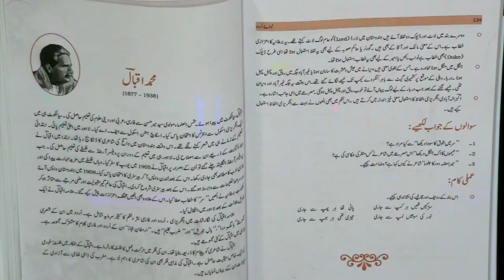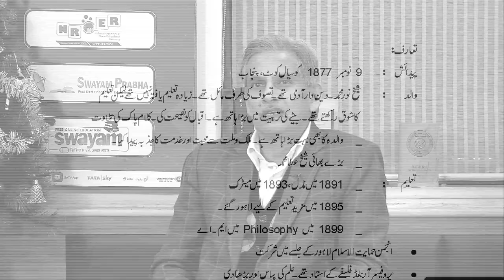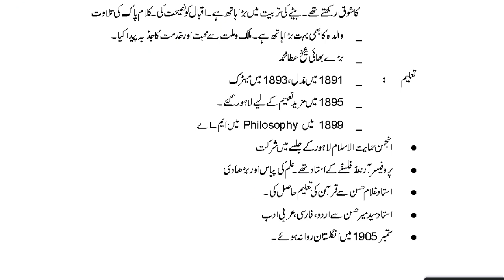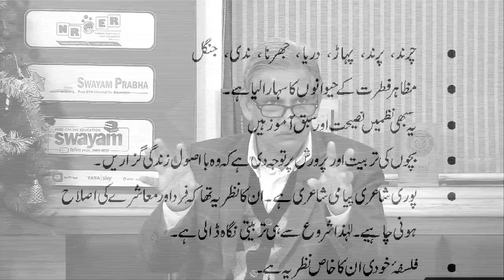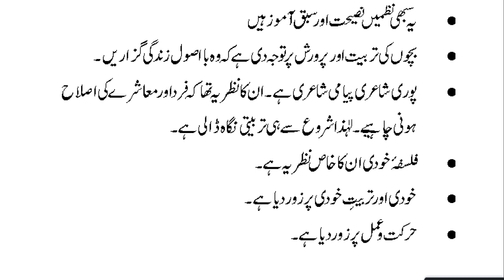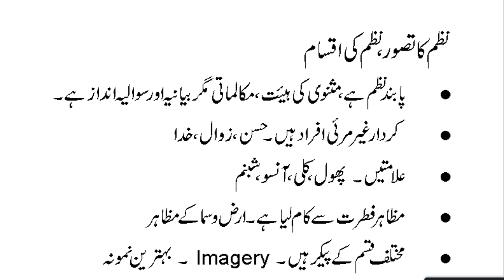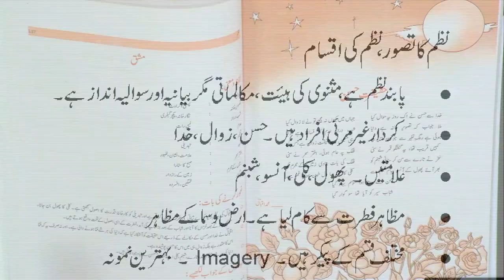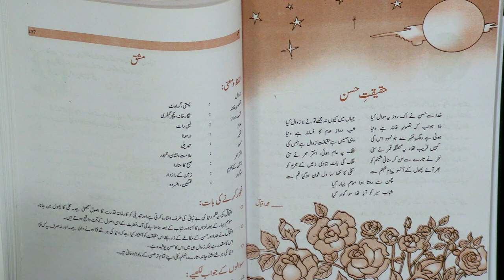Live Interactions on PMeVIDYA: Haqeeqate-e-Husn(Nazm) Subject: Urdu Class: X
Haqeeqate-e-Husn (Nazm)
Subject: Urdu Class: X

Sahyog Session
Mon-Fri                                             5-5.30pm

The programs can be viewed on:
1. DD Free dish channel #128
2. Zee Dish TV Channel #950
3. Tata Sky Channel #756
4. Airtel TV Channel #440
5. Videocon Channel #477
6. Jio TV App
7. ‘NCERT OFFICIAL’ YouTube Channel
3. SWAYAM Prabha App
4. ePathshala Kishore Manch App
5. Social Media Platforms of CIET & NCERT (YouTube, Facebook, Twitter, WhatsApp, Telegram)